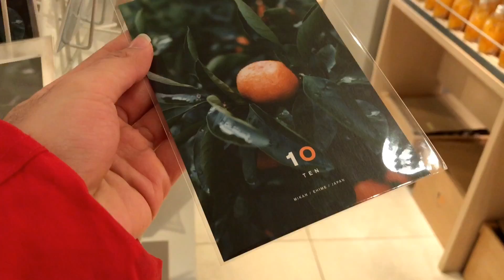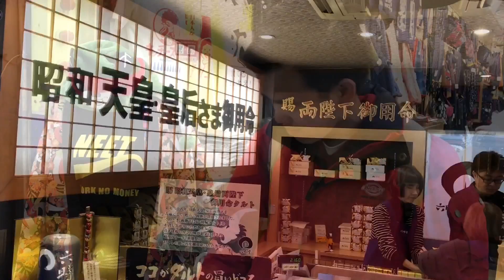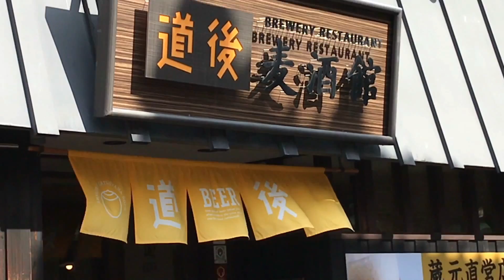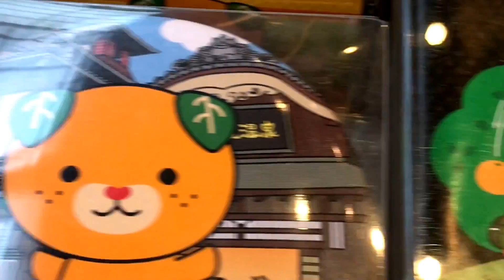LHT | Khám Phá Khu Suối Nước Nóng Dougo & Các Cửa Hàng Lân Cận